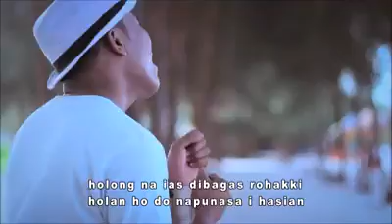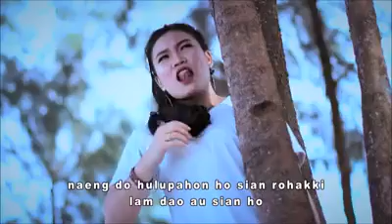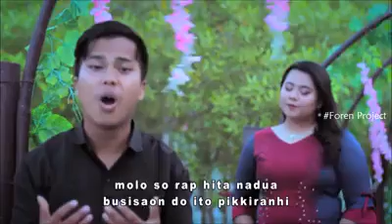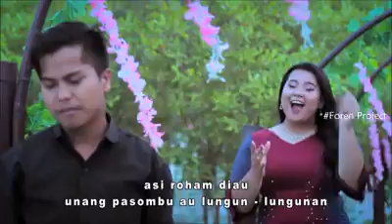DANG TARGABUSI HOLONGKI